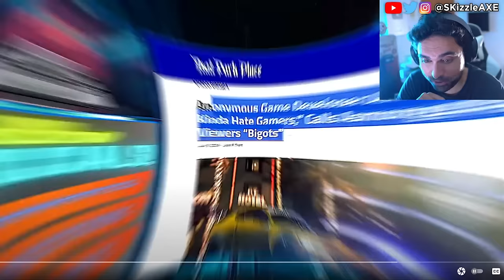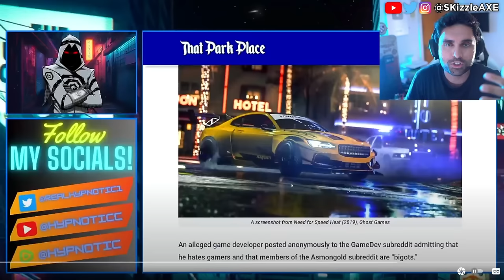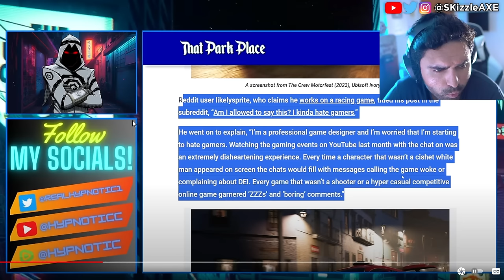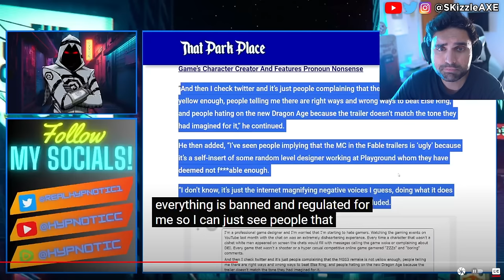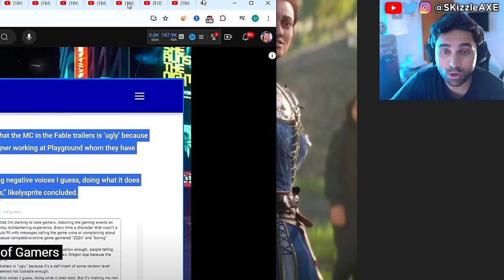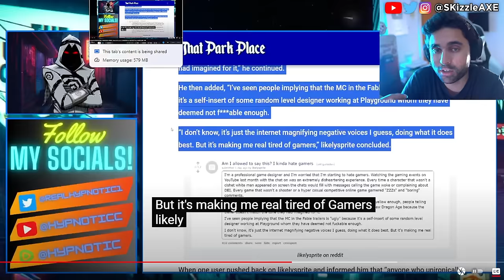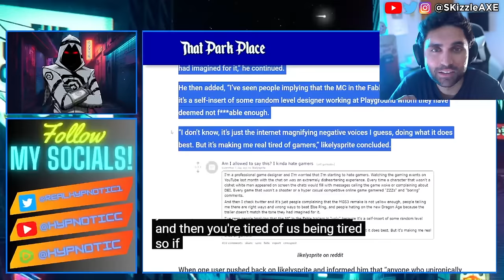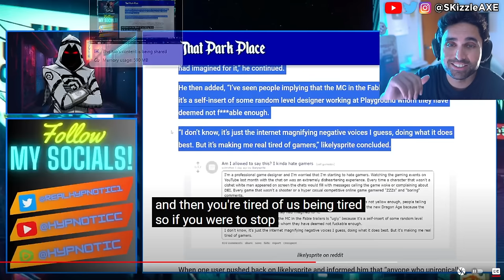This Just Happened LIVE 😵 - PS5 & Xbox CANCELS, WOKE Assassins Creed, Asmongold, Acolyte, GTA 6, COD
They are now trying to cancel Asmongold and the non woke gamers. Woke Ubisoft MELTS DOWN Over TWEETS | Assassins Creed Shadows Executive Producer DEMANDS SAFE SPACE.